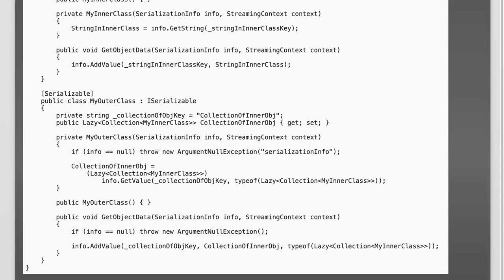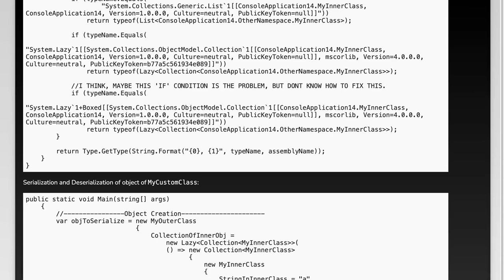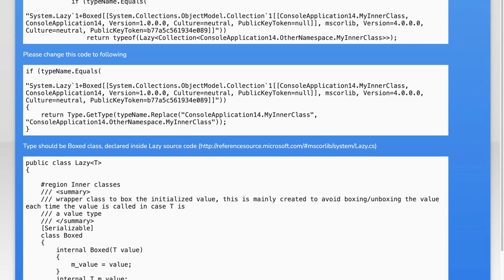How to Fix Lazy Object Deserialization Issues in Your Application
In today's video, we delve into a common yet often overlooked challenge in software development: lazy object deserialization issues. As applications grow in complexity, managing how data is loaded and accessed becomes crucial for performance and reliability. Join us as we explore practical strategies to identify and resolve these issues, ensuring your application runs smoothly and efficiently. Whether you're a seasoned developer or just starting out, this guide will equip you with the tools you need to enhance your application's data handling.

Today's Topic: How to Fix Lazy Object Deserialization Issues in Your Application

Related to: lazyobjectdeserialization, fixdeserializationissues, applicationperformance, programmingtips, softwaredevelopment, objectserialization, debuggingdeserialization, codingbestpractices, javadeserialization, #.netdeserialization, dataintegrity, applicationsecurity, performanceoptimization, errorhandling, serializationtechniques, object-orientedprogramming,